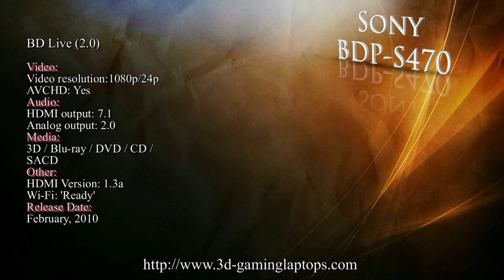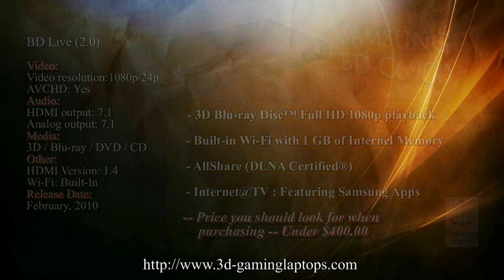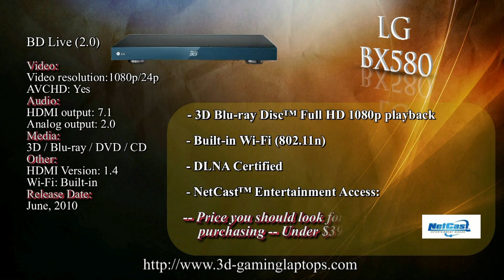Top 3D Blu-ray Players - Quick Roundup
3D is becoming more and more popular, especially for the latest movie releases and for video gaming. So here's a quick Roundup of the newest 3D Blu-ray DVD Players currently on the market - to help you experience your own 3D movies and games.